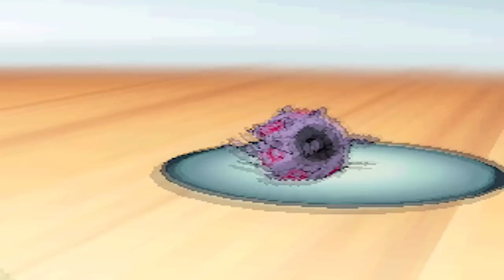Pokémon White 2 - Poison Type Gym + Gym Leader Roxie + New Addtional Pokemon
This video was recorded and uploaded by PokemonExpert3525 on June 25th, 2012.
This is second gym. It consists mainly in poison types. If you picked a grass type like me as a starter, you may have a little bit of trouble dealing with this gym. You'll also see the twins animation and a new pokemon!